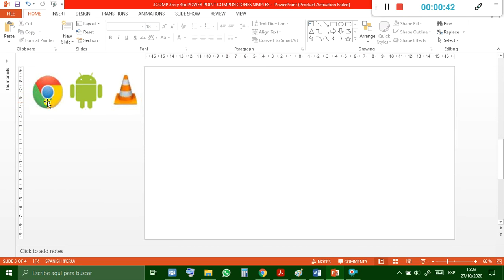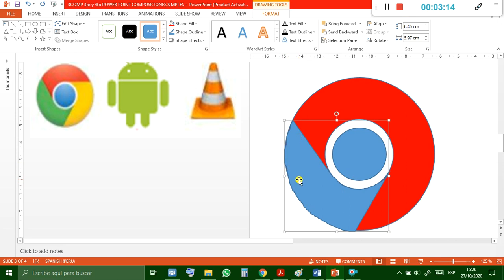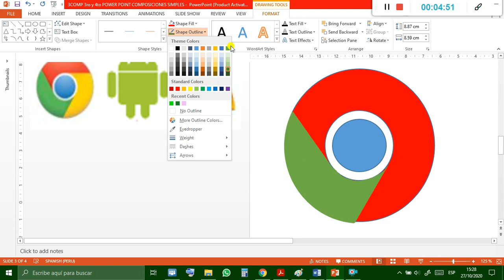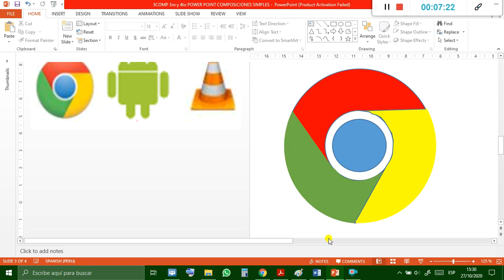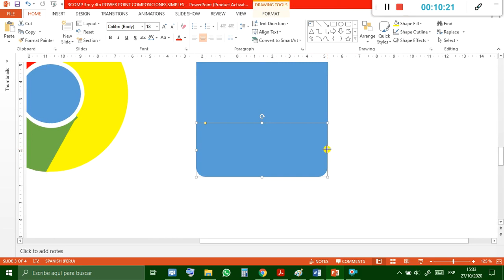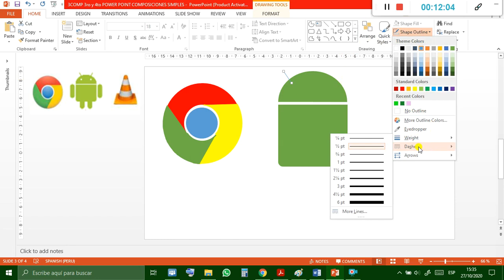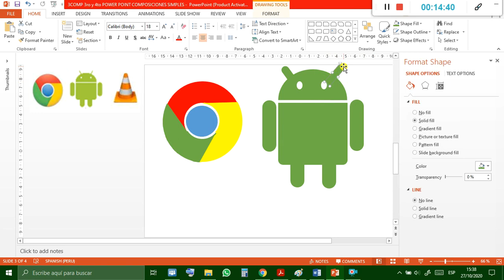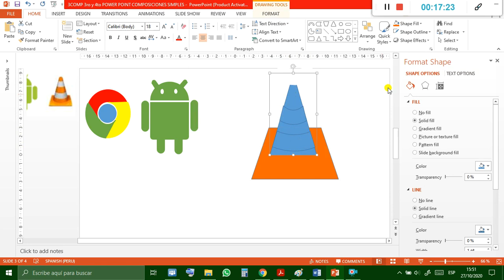como dibujar en power point (Capitulo 5) diseño de logos conocidos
Profesor Roger Guillen teoria y problemas resueltos, curso basico intermedio y avanzado, ejemplos y solucion de ejercicios. CURSO BASICO DE COMPUTACION, COMPUTACION DESDE CERO, WORD, EXCEL, POWERPOINT, PAINT, DISEÑO DE TEXTO IMAGEN GRAFICOS FIGURAS COLORES LINEAS CURVAS FUNCIONES PANEL RELLENO DISEÑAR EN LA COMPUTADORA TIPS DE COMPUTACION Y DISEÑO DE SOFTWARES USO DE SOFWARE Y MANEJO DE SOFWARES